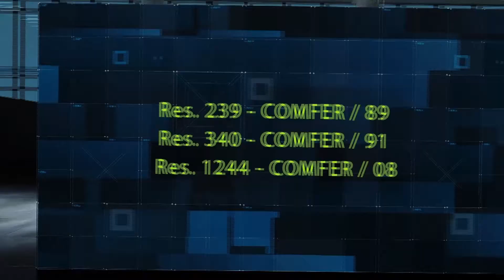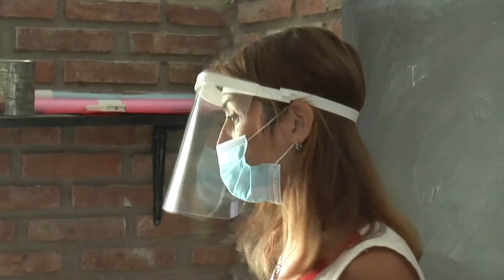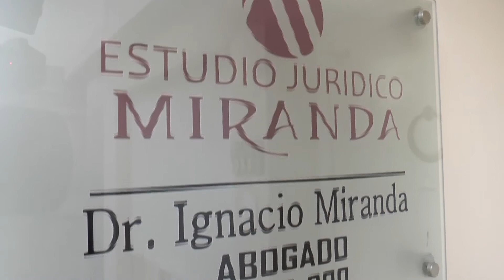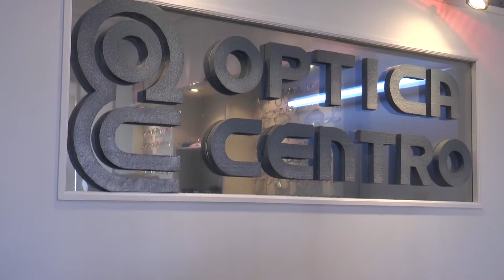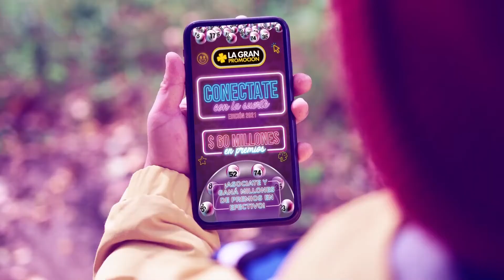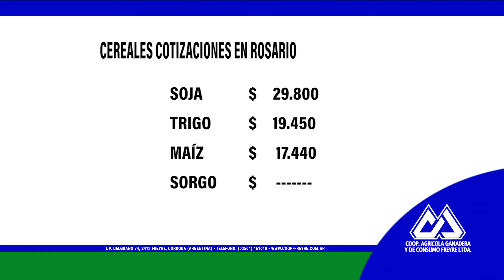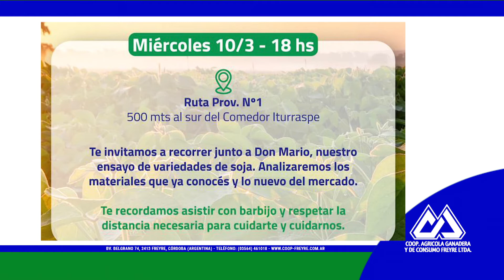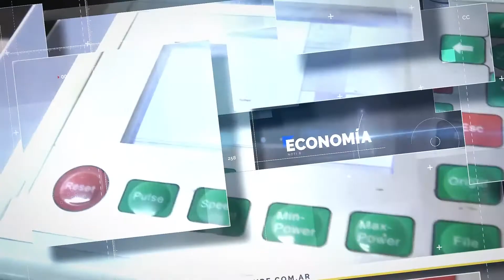NOTI 6 (9-3-21)